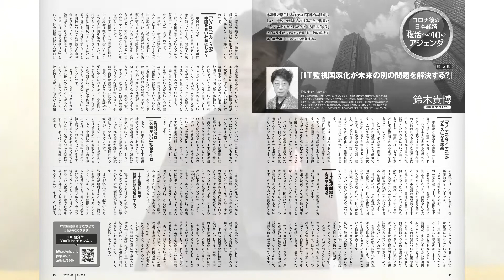IT監視社会化が未来の別の問題を解決する？／【鈴木貴博】日本経済復活への10のアジェンダ第5回／『THE21』2022年7月号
《チャプター》
00:00　冒頭＆ごあいさつ
00:32　中国では“IT化による監視”が“民度”の向上につながった？
02:07　具体的にはどのような方策が考えられるのか？
04:17　移民のほうが日本人より日本人らしくなる未来もあり得るのか？
05:59　「マイナス×マイナスがプラスになること」は他にもあるのか？

●雑誌『THE21 2022年7月号［40代・50代で必ずやっておくべき「学び直し」］』
●近日発売予定の新刊!!
『日本経済 復活の書  ―2040年、世界一になる未来を予言する』鈴木貴博 著
『日本経済予言の書 ―2020年代、不安な未来の読み解き方』鈴木貴博 著

■『日本経済 復活の書』について■
日本経済復活のために解決すべき「10の不都合な論点」とは? 未来予測のプロが今後の展望と、大胆な「日本列島改造案」を説く。

■『日本経済 予言の書』について■
コロナ不況はどうなるのか？ その後に日本経済を襲う｢７つのショック」、そして「１つの希望」とは？　未来予測のプロが徹底予測。
――【解説】――――――
新型コロナウイルスの感染拡大により、大波乱の幕開けとなった2020年代。
「これまで叫ばれてきた様々な危機が現実化し、『日本が壊れる10年間』となる」
未来予測と経営戦略立案の専門家である著者は、そう警告する。
コロナショックで日本経済はどうなるのか？
その後に到来する「７つのショック」と「１つの希望」とは？
不安な未来を読み解き、新たな変化とリスクにいち早く対応するための必読書。

【本書「はじめに」より抜粋】
日本経済は長らく「ゆでガエル」の状態にあると言われています。
だからこそみなさんが今、目にすべきは10年後の「熱いお湯」を描いたレポートであるべきです。それを目にすることで、カエルはゆであがらずにお湯から飛び出すことができるかもしれません。
そしてこのレポートが描く「日本が壊れる10年間」についての予測が結果として外れれば、日本は壊れずにすむかもしれません。
私たちの意思や行動が変われば、未来も変わる。その意識で本書を手に取っていただきたいと思います。

◆鈴木貴博（すずき・たかひろ）
経済評論家、経営戦略コンサルタント。
東京大学工学部卒。ボストンコンサルティンググループ等を経て2003年に独立。数々の大企業の戦略立案プロジェクトに従事。近年は、未来予測とイノベーション戦略の専門家として、ダイヤモンドオンライン、プレジデントオンライン、東洋経済オンライン、現代ビジネスなどに連載を持ち、月間100万PVを超える注目を集めている。「未来は予測でき、同時に変えることができる」が信条。

●【未来予測】2020年代の日本に起こる「最悪のシナリオ」とは？◎インタビュー（前編）
●【未来予測】今日からできる「未来予測の訓練法」／アマゾンが仕掛けるM&Aとは？◎インタビュー（後編）